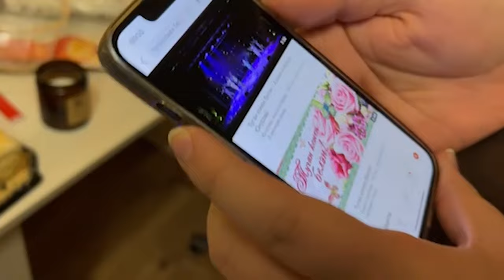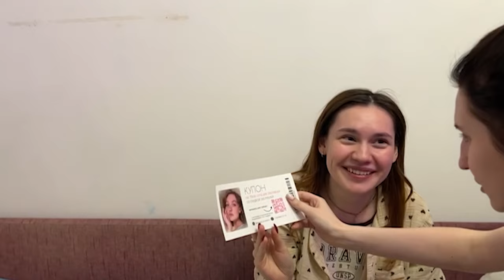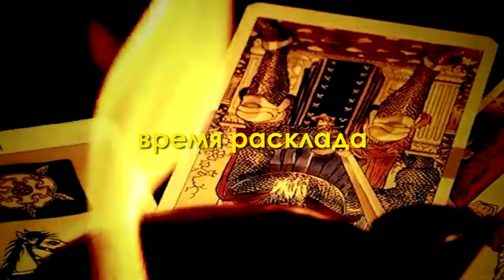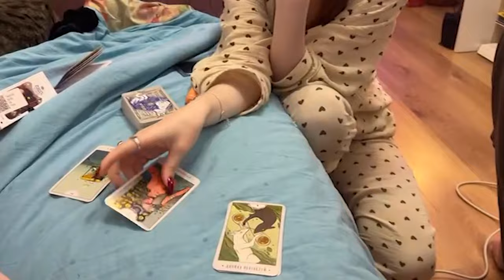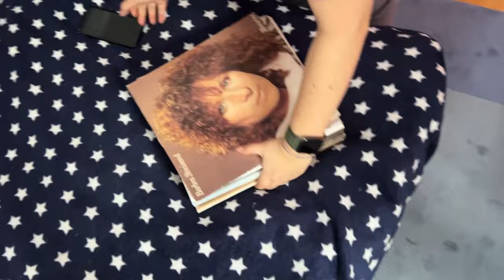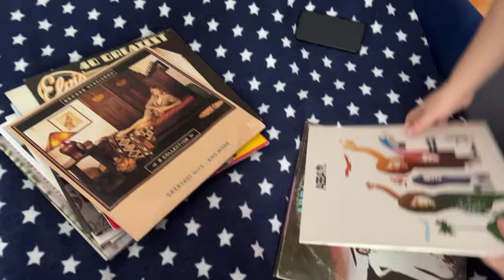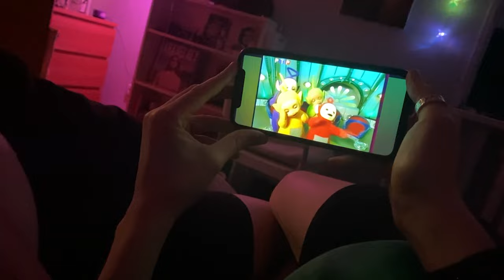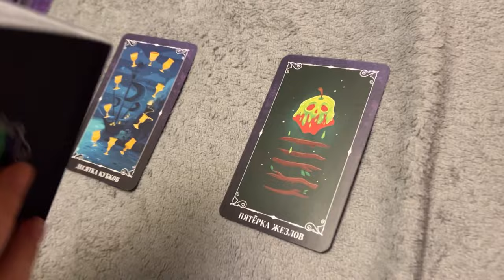новогодние каникулы \ дни рождения \ расклады таро - моменты жизни Даша Кирпич